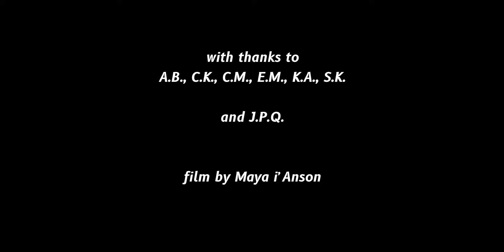Where We Are From | 2023 | film by Maya i'Anson